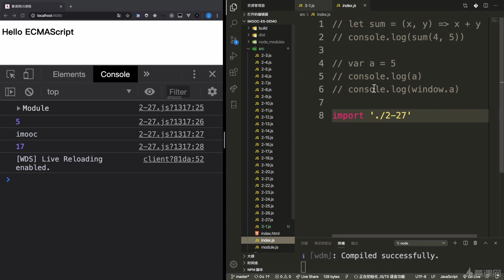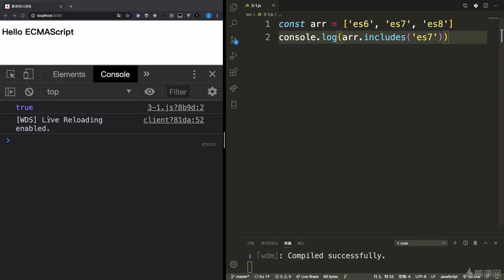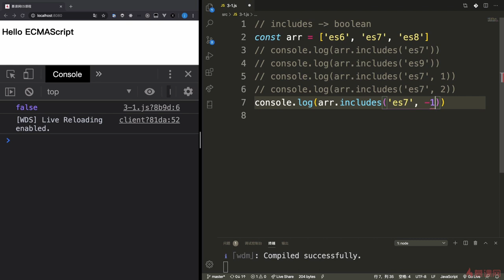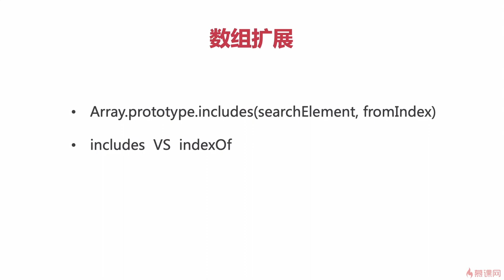5.1 数组扩展：Array.prototype.includes｜ECMAScript2016（ES7）之数组&数值拓展｜从ES6到ES11JS全版本JavaScript语法详解